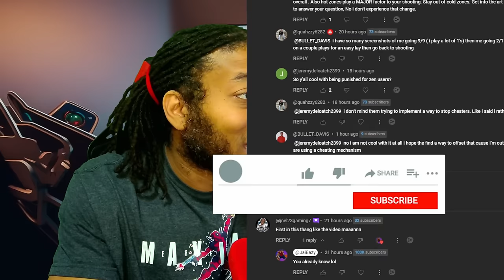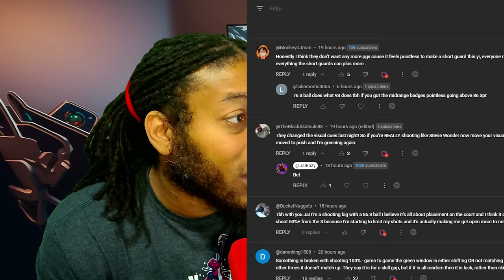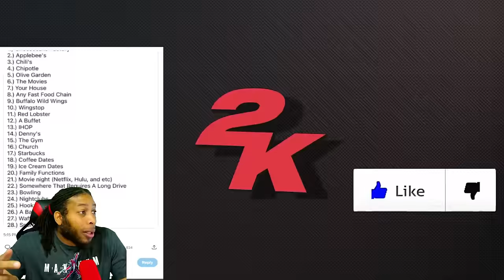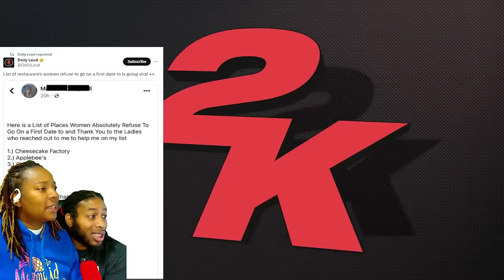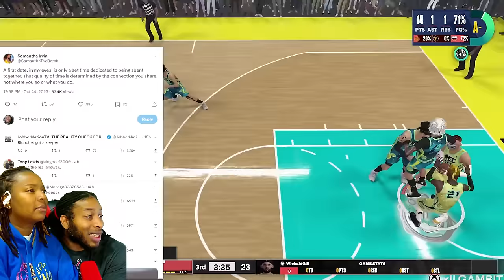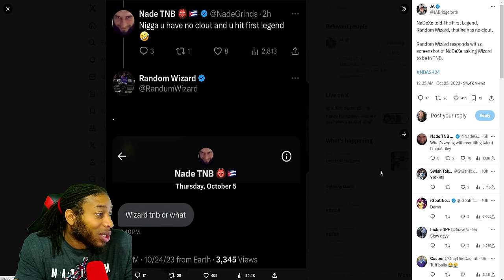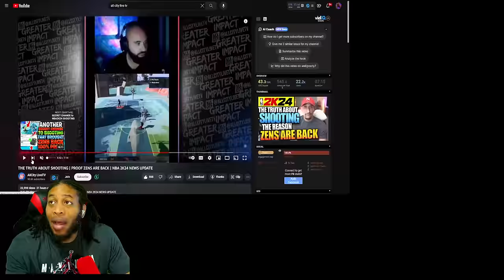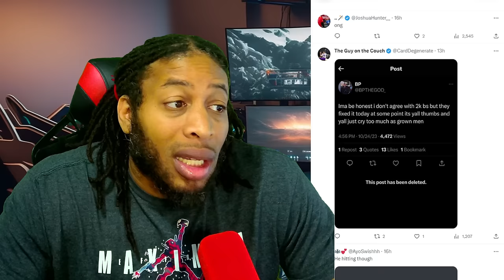ZENS ARE BACK | POWER VS POST HOOKING | NADEXE VS RANDOM WIZARD EXPOSED | NBA 2K24 NEWS AND UPDATES